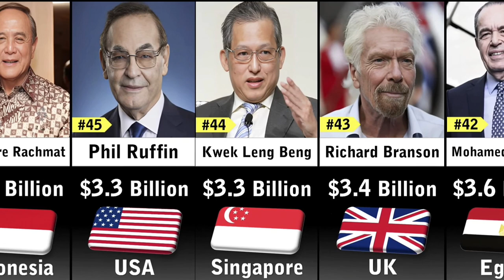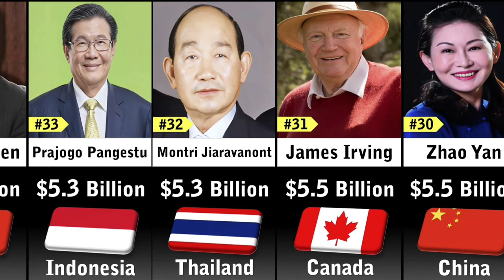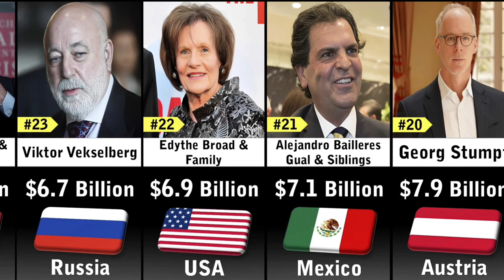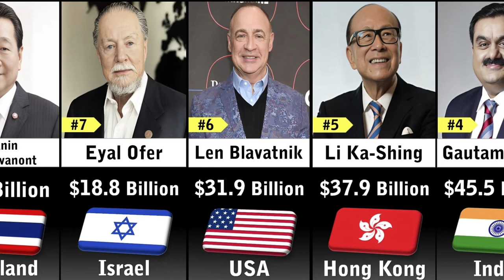Richest People in Diversified Industry 2023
richest people in the world
50 richest people in diversified industry 2023
richest people of all time
jeff bezos
elon musk
bill gates